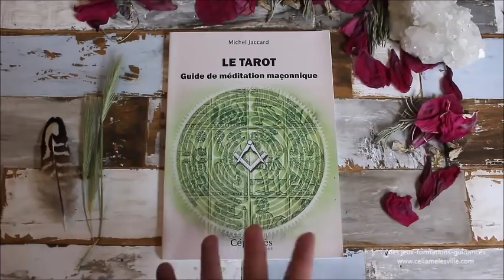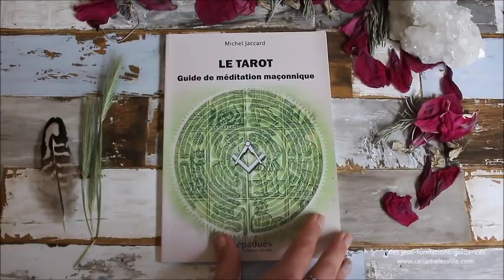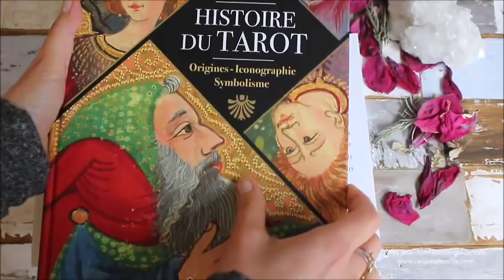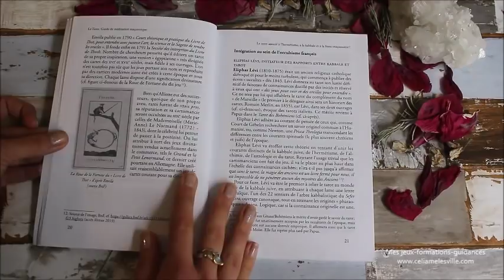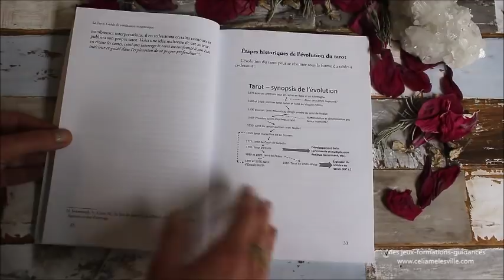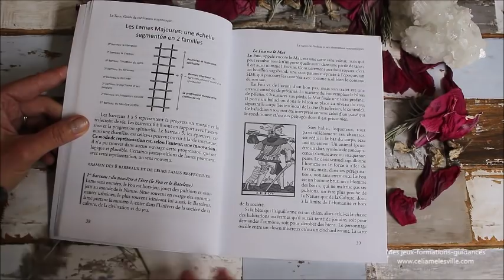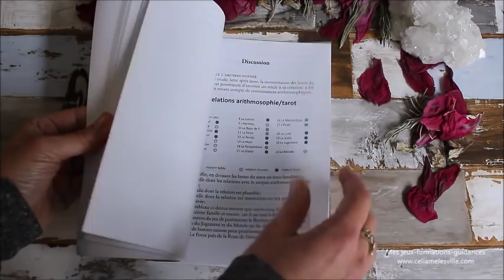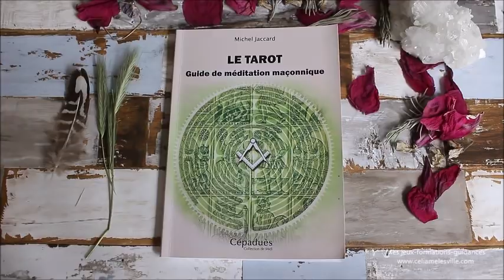J'ai lu : Le tarot Guide de méditation Maçonnique